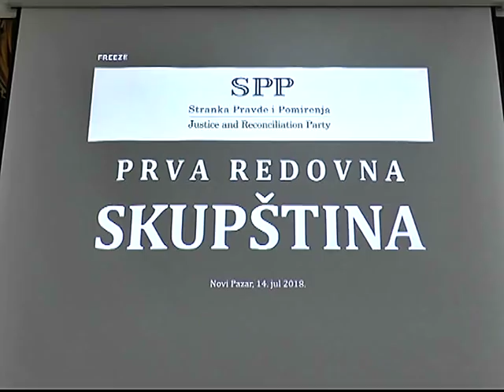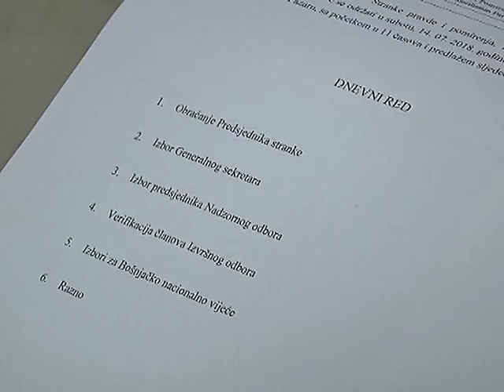Održana prva redovna sjednica SPP-a